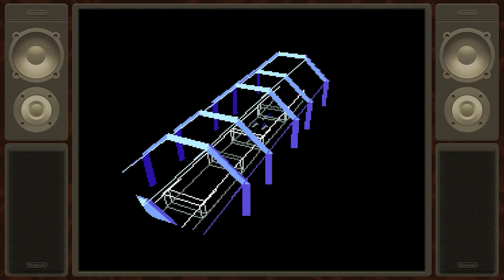Star Fox: Horrifically injuring myself by crashing into the ground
I put my life as well as other lives in danger with my flight skills and I'm supposed to be protecting people